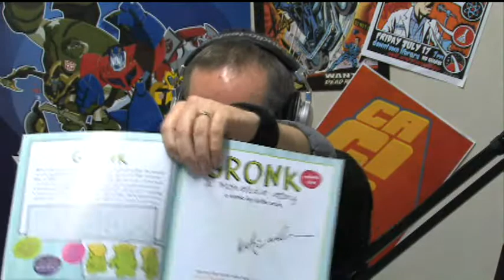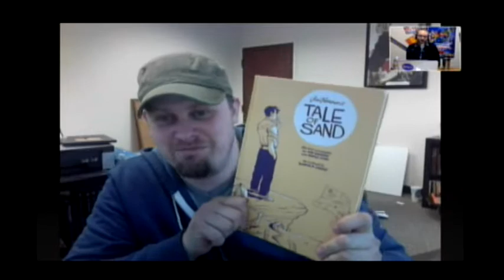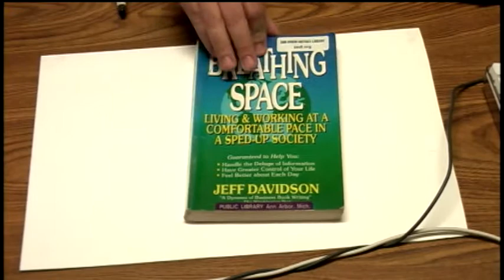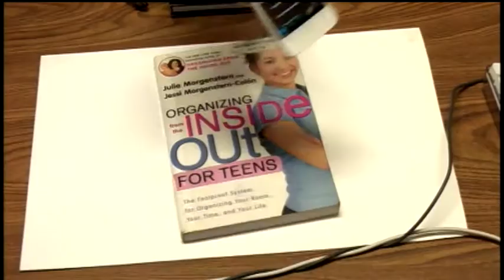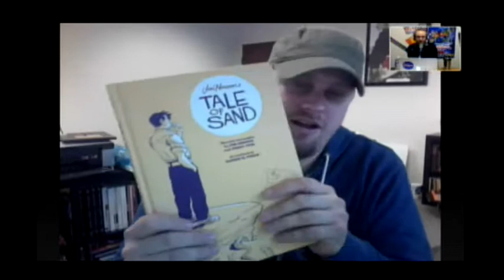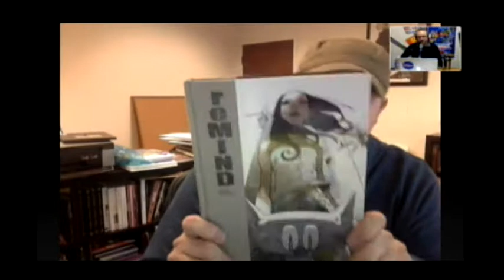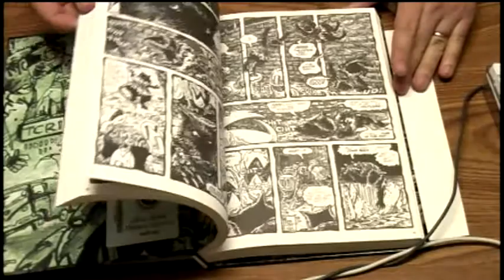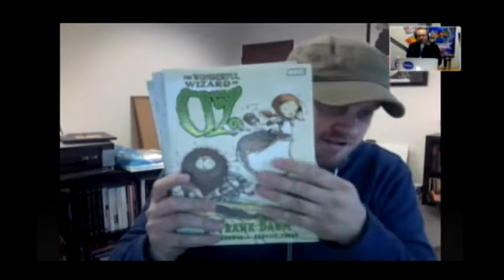Comics Are Great! 45 - Balancing Act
Making comics is a time-consuming and challenging endeavor, especially when you try to balance your personal life, paying gigs, and passion projects. I'm joined by Skottie Young ) and Katie Cook ) for a discussion on the lifestyle of a working cartoonist and strategies to stay on top of one's career, finding time for personal projects, all while still being present for friends and family.

We're joined at the end by Eli Neiburger ) for some final thoughts and book recommendations.

Recorded live out of the Ann Arbor District Library Netcast Studio